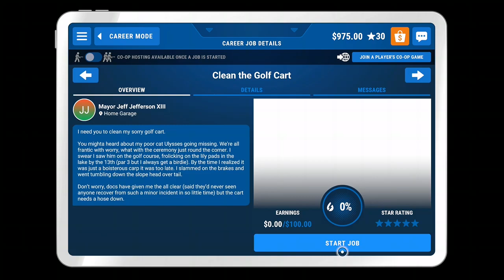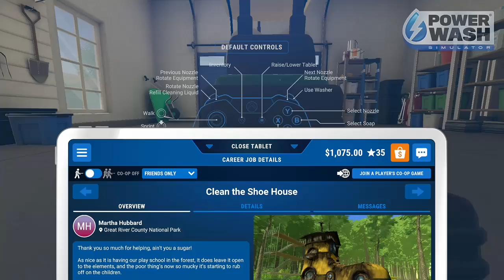Powerwash Simulator: (Part 7) Golf Cart/Shoe House